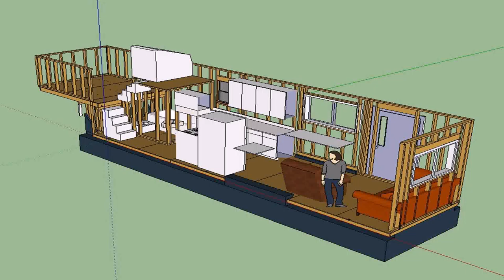Tiny House On Wheels For Sale Bc